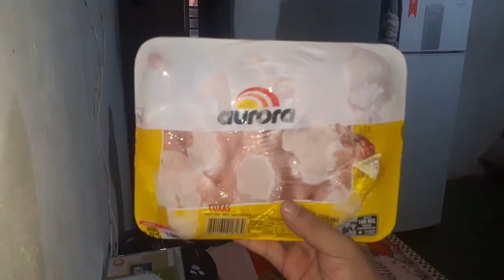Como PREPARAR um MACARRÃO PARAFUSO com coxas de FRANGO